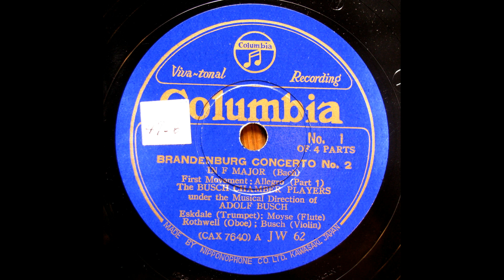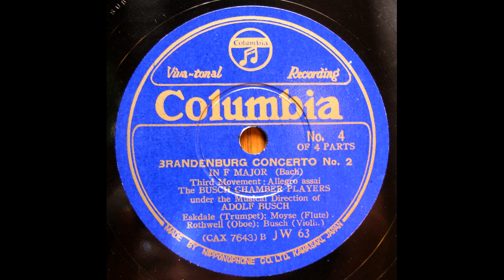Busch Chamber Players - Bach : Brandenburg Concerto No.2 in F (1935) 再復刻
Adolf Busch (Violin), Marcel Moyse (Flute)
Eskdale (Trumpet), Rothwell (Oboe)
recorded in 1935
transferred from / Jpn Columbia 78rpm /JW-62/3(CAX-7640/3)